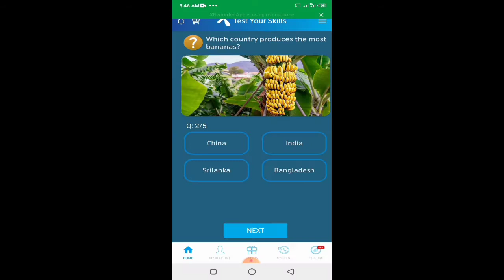Which country produces the most bananas? Telenor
Which country produces the most bananas?
Bananas are predominantly produced in Asia, Latin America and Africa. The biggest producers are India, which produced 29 million tonnes per year on average between 2010 and 2017, and China at 11 million tonnes. Production in both countries mostly serves the domestic market.